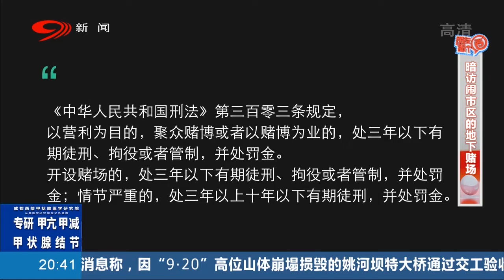消防员出警，却发现消防车不见，调出监控发现离奇一幕！趣聞 四川 超能力 | 四川觀察